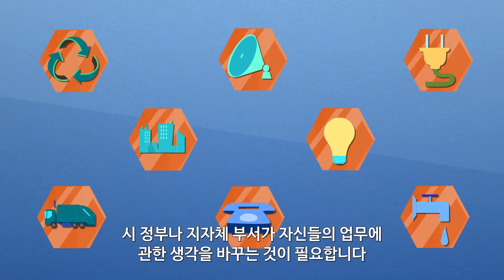101초에 이해하는 스마트 시티 | Smart Cities Explained In 101 Seconds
진정한 스마트 시티란 어떤 것을 의미할까요? 퀄컴의 키바 알굿(Kiva Allgood)이 미래의 스마트 시티는 어떻게 정부 부처와 시민들이 데이터를 공유하여, 매일의 삶을 더 효율적으로 만들 수 있는지 설명합니다.